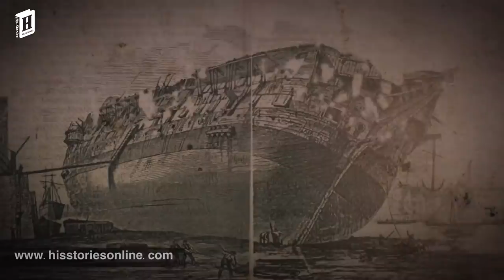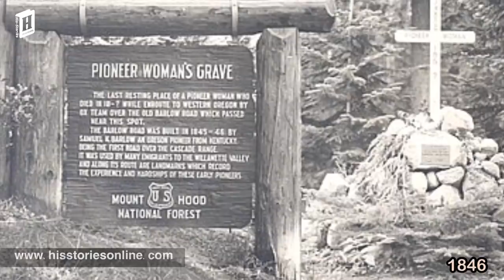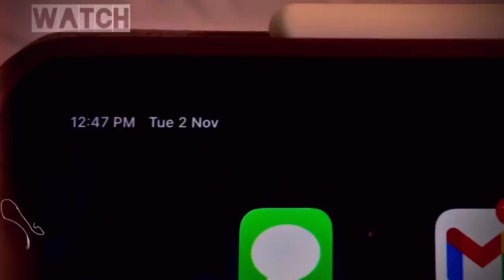Story of American Exodus | Donner Party | Oregon Trial | Julius Manuel | HisStories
The Donner Party was a group of American pioneers who migrated to California in a wagon train from the Midwest. Delayed by a multitude of mishaps, they spent the winter of 1846–1847 snowbound in the Sierra Nevada mountain range. Some of the migrants resorted to cannibalism to survive, eating the bodies of those who had succumbed to starvation, sickness, and extreme cold.

Video Details
Story of American Exodus | Donner Party | Oregon Trial
Second Channel :    @MysStories
*Social Connection
*Credits & Licenses
thrilling story voyages expedition ocean julius manuel Survival adventure escape war crime real story real adventure real survival kerala Oregon trial Donner party mountain man wagon trial Wild West exodus wild journey forest adventure true story survival story adventure story malayalam story english movie in malayalam english cinema in malayalam hollywood malayalam survival stories